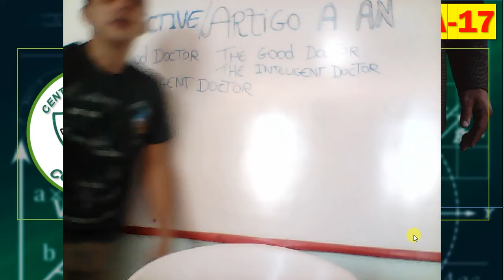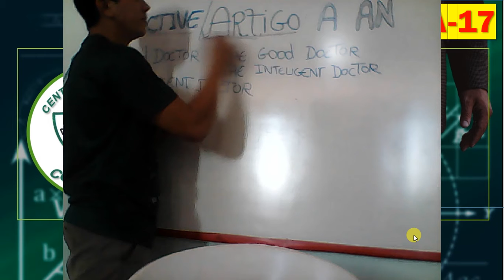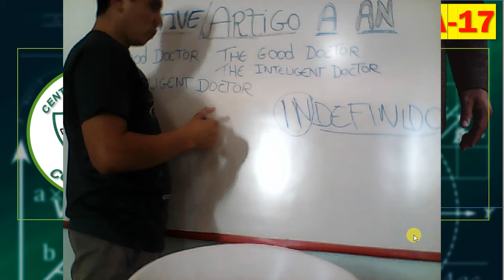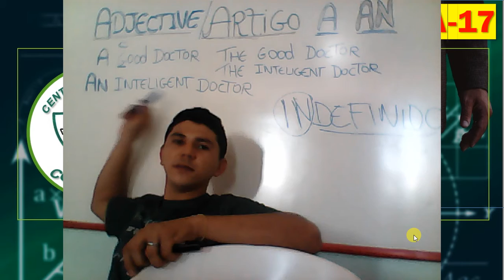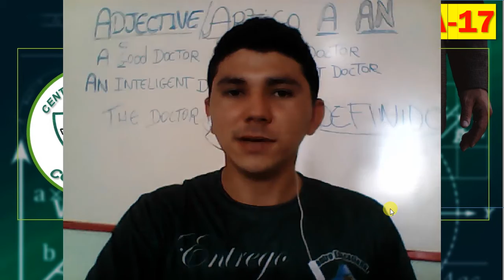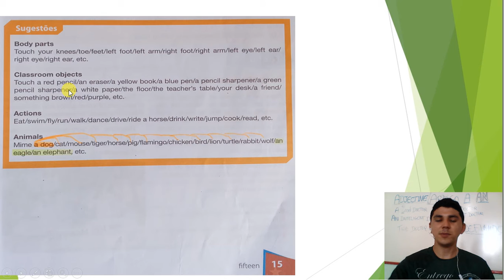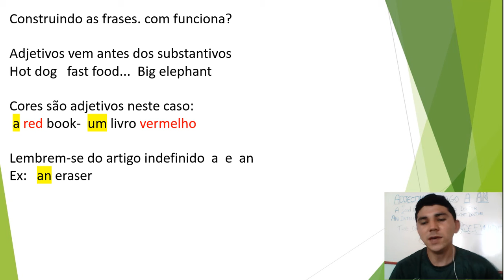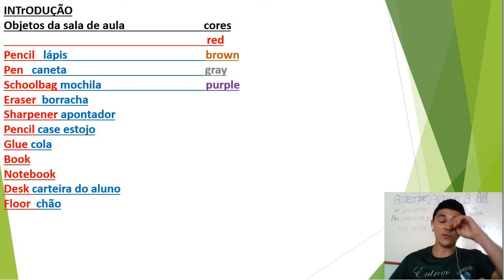9° ANO INGLÊS AULA 17 CLASSROOM OBJECTS! ADJETIVO E ARTIGOS!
classroom objects And Colors Pág 15
TD-17
VÍDEO AULA-17